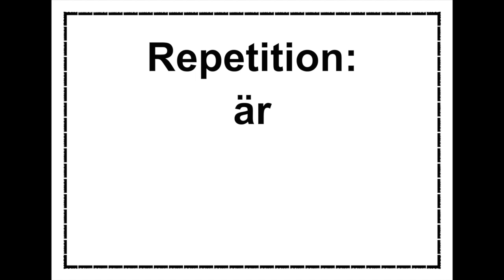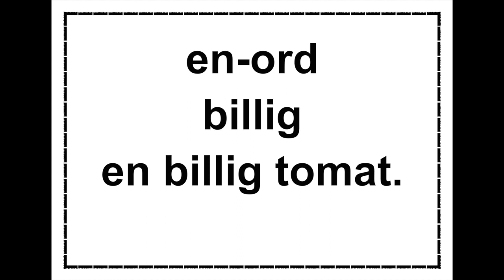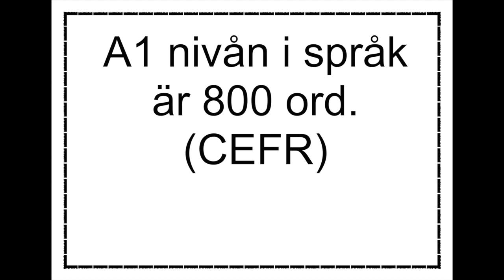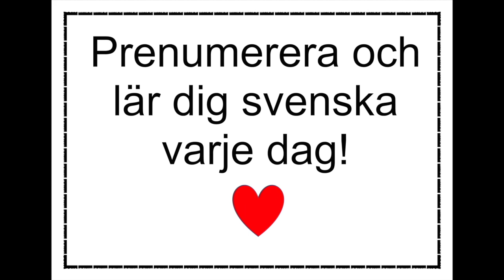Dag 37 - Fem ord per dag - komparera adjektiv - Lär dig Svenska A1 CEFR